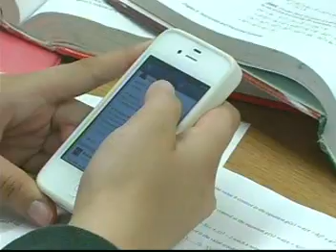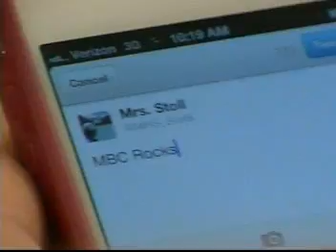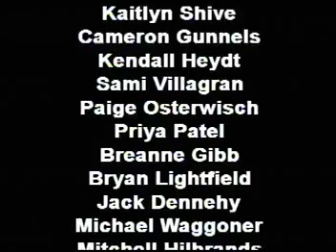MBC September 25, 2013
The first MBC Broadcast of the 2013/2014 school year